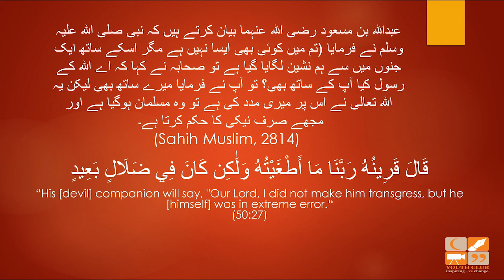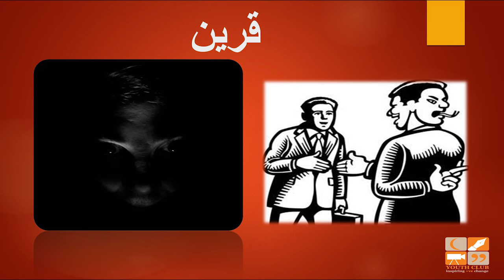Who is Qareen? | By Mohammad Ali | The Great Deception Series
WHO IS QAREEN?
By Mohammad Ali

This clip has been taken from the a unique workshop at Youth club Islamabad Chapter by a renowned motivational speaker and trainer Mr. Mohammad Ali.

SPEAKER PROFILE:

Mohammad Ali is a Teacher, Trainer, Educator and Motivational Speaker. He received his BS Mechanical Engineering from Ghulam Ishaq Khan Institute of Engineering & Sciences (GIKI). Mr. Ali dedicated his life to bring about productivity in lives of Youth. He joined the teaching profession solely for love of educating the Youth. His core value is that he shares the same background with the youth of today and has genuine concern about their issues. Following this vision, he, along with some other motivated individuals, established Youth Club, a non-profit, non-sectarian & non-political organization, which provides a unique platform for the youth and gives them avenues to channel their energies and potential in accordance with Islamic values. It is working to create well-balanced individuals, who are not only skilled in their respective fields but also recognize and fulfill their religious obligations, and participate actively in their communities.

He is a well-known motivational speaker and has taken training in public speaking from International trainers. There is a great demand of his energetic and interactive style of delivering the workshop/lectures amongst the Youth. He has delivered seminars in various universities and Institutes some of which include University of Punjab (IER Department, Pharmacy Department, Microbiology department), Service Institute of Medical Sciences (SIMS), RIPHAH University, UET Lahore, AIMS Institute DHA, KITE (Karachi), Shifa Medical College (Islamabad) & several other notable schools & colleges. In 2016, he was selected as one of the speakers from top 30 speakers of Pakistan for Punjab University IER department’s Mega annual event “Business week”. The handouts of his workshop titled “Five Habits of highly successful people” have been recognized by Punjab University IER department as part of curriculum of the course “Islamic Education”.

Moreover he has trained the management and technical staff of notable organisations such as Akhuwat and Pak Elektron Limited (PEL) Pakistan. His core area of expertise is Behavioral Management, Personality development, Communication skills, Stress management, Leadership and mind sciences.